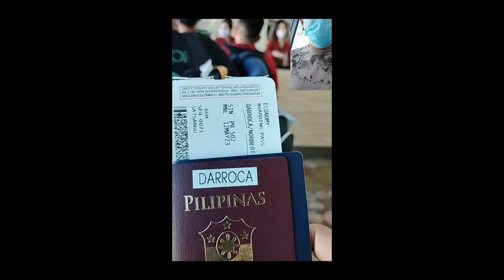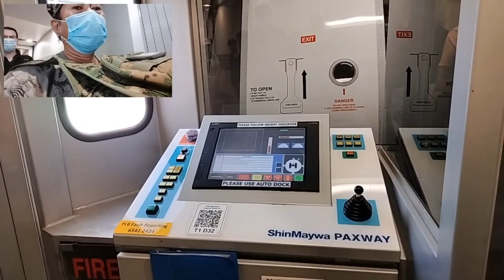Back Home .by//boss venture vlog